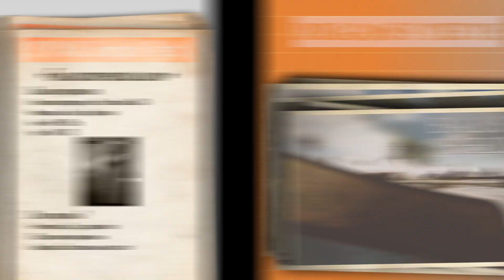Battlefield 4: ЗАДАНИЯ И ХАРАКТЕРИСТИКИ НОВЫХ СТВОЛОВ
ВСТУПАЙТЕ В ГРУППУ И СЛЕДИТЕ ЗА ПОСЛЕДНИМИ ОБНОВЛЕНИЯМИ !
В этом видео мы рассмотрим характеристики и задания для стволов из DLC DRAGON'S TEETH.